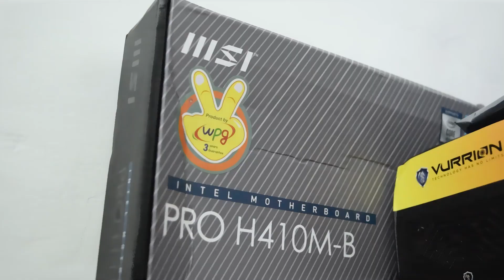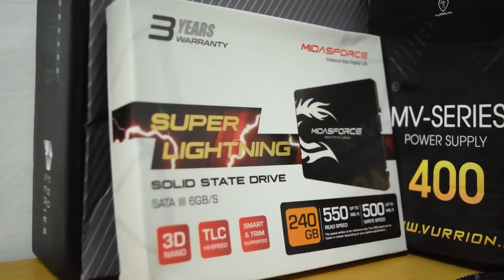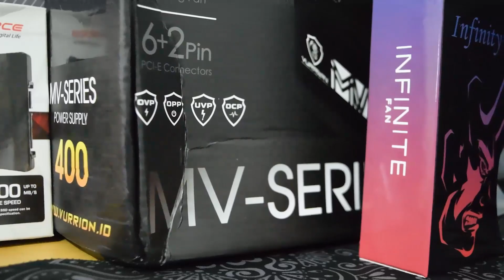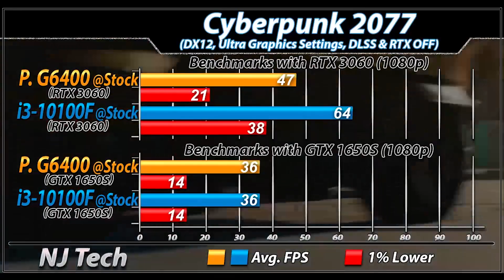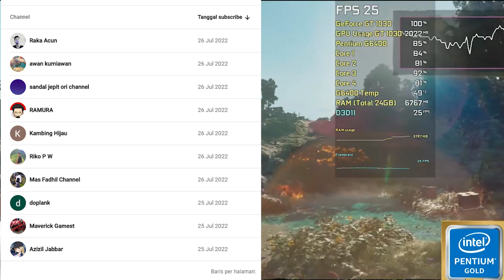Rakit PC 3 Juta Serba Baru - Pakai Pentium Dong...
Rakit komputer 3 juta untuk kebutuhan kerja di konter hp.
Dengan opsi upgrade VGA kentang hemat daya semacam GTX 1650 dan dibawahnya.

Spek: 00:37
Intel Pentium G6400
MSI Pro H410M-B
harganya lagi naik.
SK Hynix 1x8GB 2666 Mhz

Urang Awak...

Kentang Ku:
➞Chair: ThunderX3 TGC12 Evo
➞CPU: Intel Core i5 3470S
➞Mobo: Gigabyte Z77X-D3H
➞RAM: Crucial Ballistix 2x4GB 1866Mhz
➞GPU 👇: Gigabyte GTX 750 2GB
Supported by Bro Apriliandi